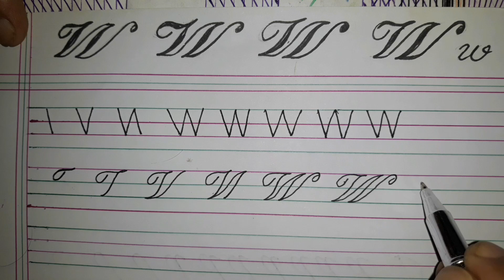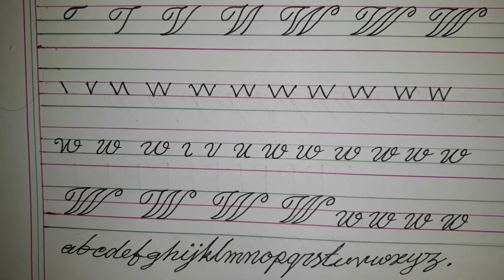How write Letter W 2021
How Write letter W # Learn English Alphabet @ Learn to write the letter W